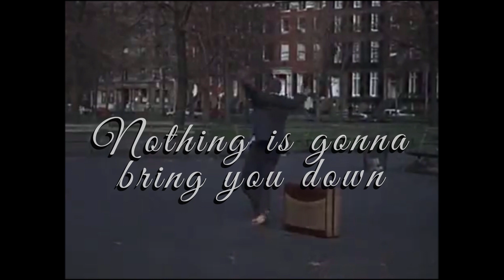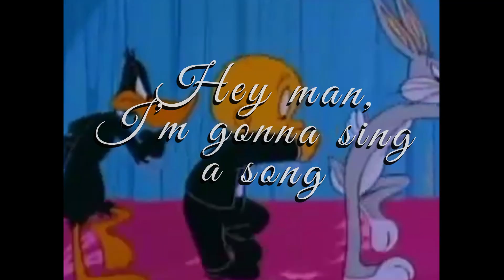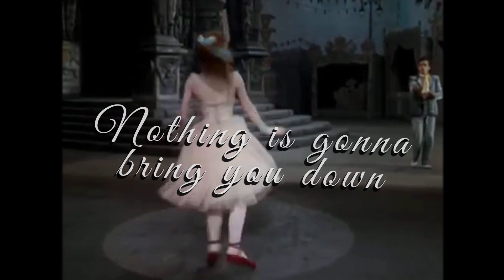Stacey King ft. Deba Montana - Sing A Song (Official Video)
Available as Download, Streaming & Ringtone

Stacey King feat. Deba Montana - Sing A Song [Future Soundz - KFS200]

French Singer/Songwriter/Musical performer/Movie voice talent STACEY KING presents SING A SONG.

The Swing-infused track combines the Roaring 20s with todays dance music and out comes a bouncy earcatching Electro-Swing tune that instantly invites to sing along. Written and performed by Stacey King and produced by world renowned writer/producer Yohanne Simon (Worked for i.e. Far East Movement ft. Justin Bieber, Mylene Farmer, Antoine Clamaran, Havana Brown, Ayumi Hamasaki, Corona amm...) together with Patrice Garnero.

The multi-talented, French based Stacey King (The Voice of France 2014 Semi-Finalist) is also cast in the Live-Musical "Priscilla - Folle du désert" (25 Feb til 6 May 2017 @ Casino de Paris, France). She further appears as voice talent on the animated movie "Richard The Stork" (out 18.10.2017 [France]) premiered at the Berlin International Film Festival 2017

Sing a song and dance to it all night long...